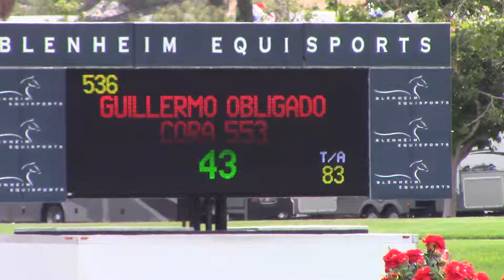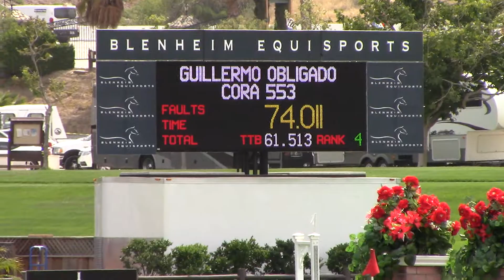June Oaks - Cora 553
Cora 553 shown by Guillermo Obligado